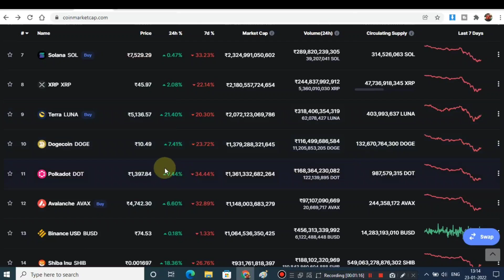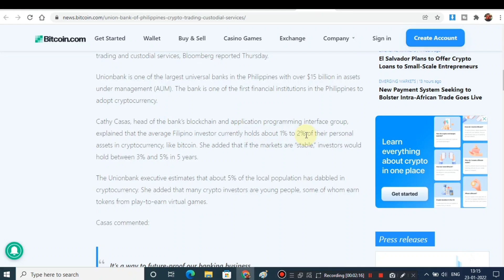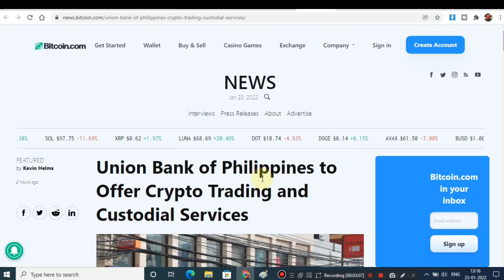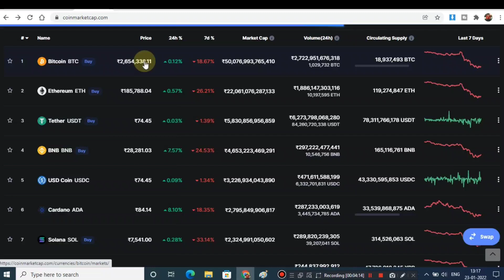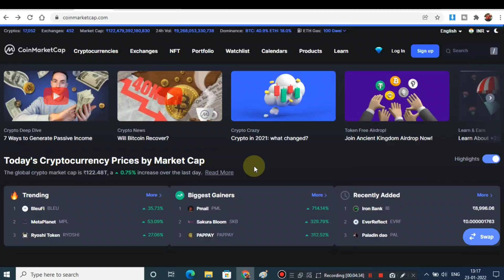Union Bank launching Crypto Trading Services | Crypto Market news today | Cryptocurrency News today